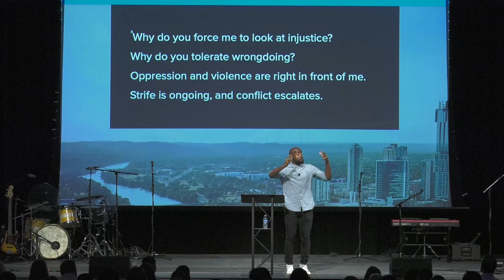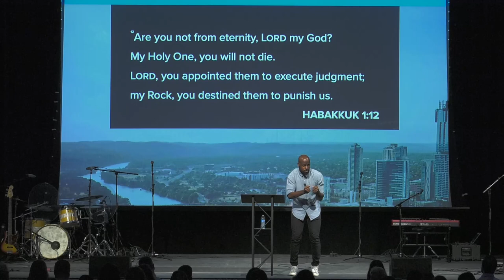Stand-Alone Sermons: Speak Up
John Onwuchekwa teaches on what we should do when what God does doesn't line up with who He claims to be from Habakkuk 1:1-17.